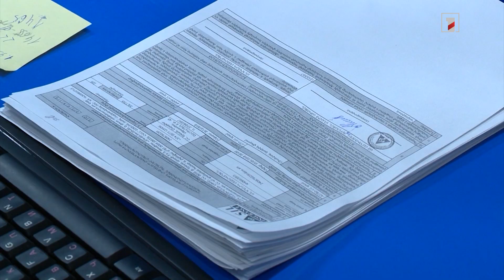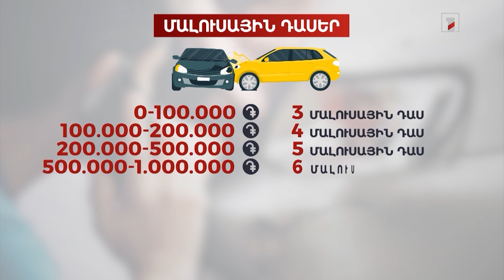Գնային փոփոխություն ԱՊՊԱ համակարգում. վարորդները բողոքում են, ապահովագրողների բյուրոն՝ հիմնավորում